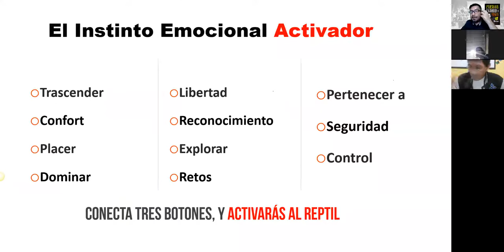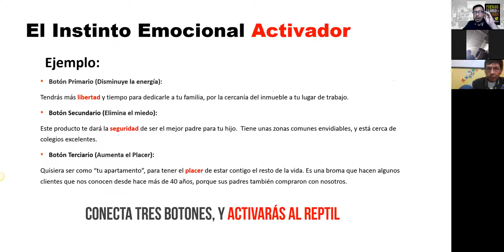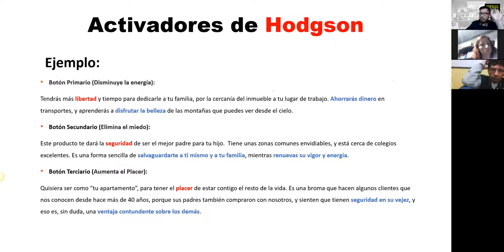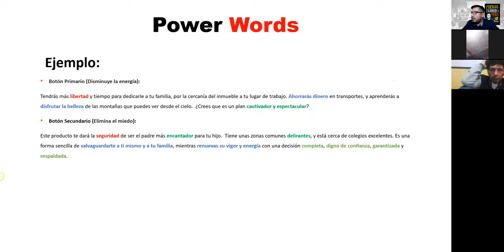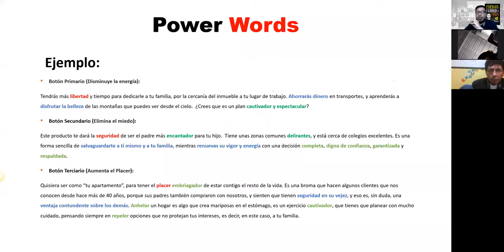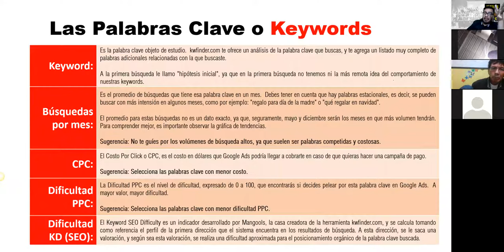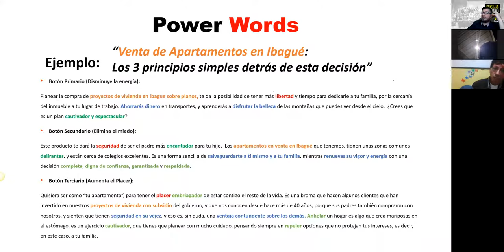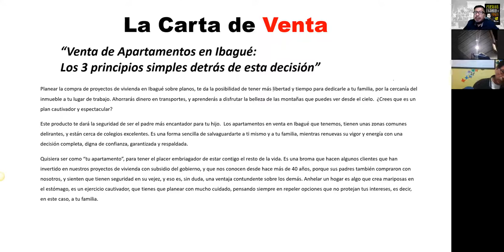Sesion #2: Persuade, Enamora y Vende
Hablamos del instinto emocional activador, utilizado para activar el cerebro reptil, los activadores emocionales, las palabras de poder, los súper títulos y las palabras clave de Google, para configurar un texto poderoso para una presentación inicial.

Queda de tarea, hacer un video con la presentación de nuestros productos, proyectos o servicios, para analizarla.

En la próxima sesión, veremos qué tipo de contenido digital podemos crear, y sus efectos en el marco de la economía naranja.